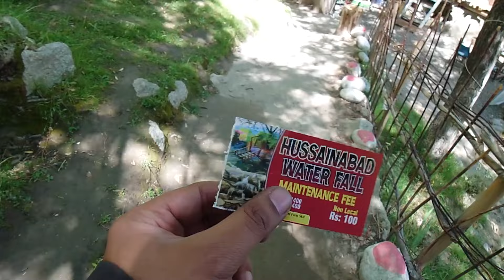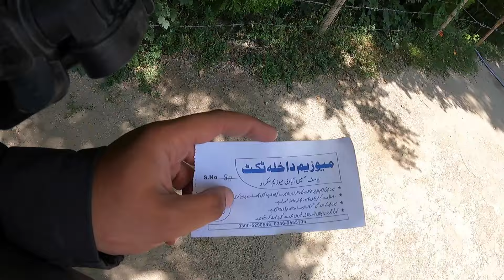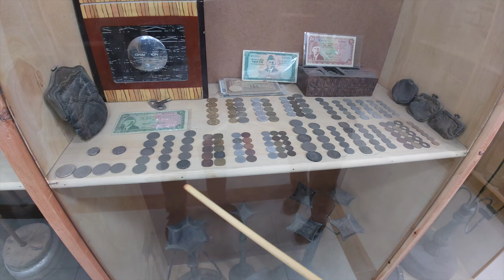Katpana Cold Desert | Skardu | Solo Motorcycle trip to North | Season 2 Episode 22 | Northern Dream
I hope you liked the video, feedback can be given in the comment section.